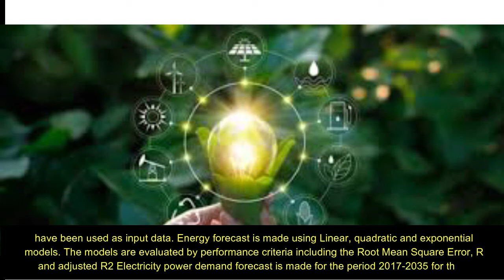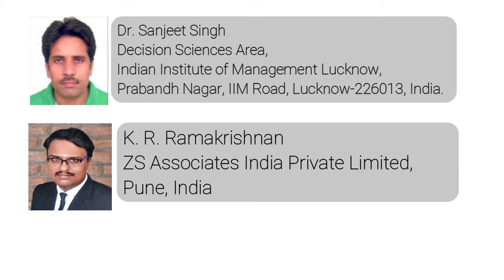Estimation of Electric Power Demand Using Socioeconomic Variables: A Case of IndianElectricitySector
Estimation of Electric Power Demand Using Socioeconomic Variables: A Case of Indian Electricity Sector

Accurate forecasting of energy demand requires for the development and industrial growth of any country. In this study, electricity power demand per capita is forecasted using Genetic Algorithm. Socio-economic variables like population, Gross Domestic Product, exports, and imports have been used as input data. Energy forecast is made using Linear, quadratic and exponential models. The models are evaluated by performance criteria including the Root Mean Square Error, R2 and adjusted R2 . Electricity power demand forecast is made for the period 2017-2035 for three different possible scenarios. The forecasted electricity demand displays a good agreement with the actual data with a high correlation coefficient (R2 =99.45%) and low Root Mean Square Error (RMSE=0.1455). Hence, this approach can be used as an alternative energy forecasting technique in India.